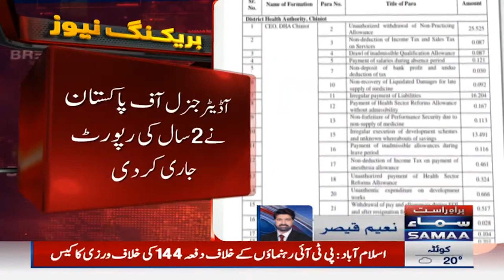PTI`s Another Big Corruption Scandal Exposed | Breaking News